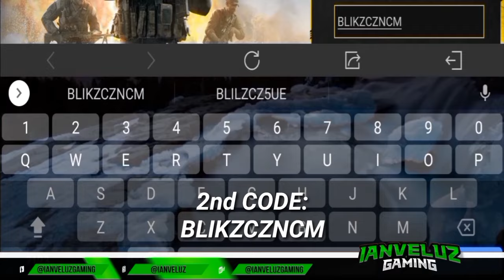2 NEW Redeem CODES Call of Duty Mobile | CODM Codes April 2021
Note: All images and video clips that can be seen on this video are taken from my personal account in Call of Duty Mobile.